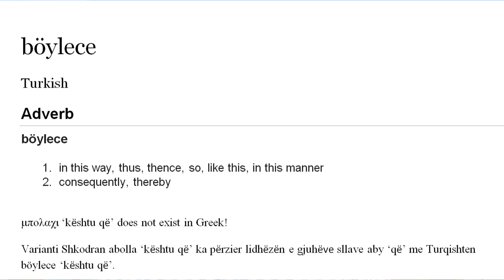Kush nuk e ka kuptuar shpjegimin e Meyerit per fjalen Shkodrane abolla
abolla (Reg Old) ‘so that, in order that’ 1845, Basile (Camarda)
Possibly Osm. bolaki (bolácchi) ‘forse’ (Argenti: Rocchi below), T.
(dial.) bola ki ‘maybe, perhaps; would that’ (NR 190), bolaki ‘belki,
olsa, keşke’ (Emiroğlu 1989: 57).
Formed by bola, third-singular optative of bol- ‘olmak’ (Turkic), and
the conjunction ki.
A/L Meyer 1891: 1 (“ola ist der tü. Optativ 3. Sing. von olmak ‘sein’, ab- ist mir
unklar”); Çabej 1976/II, 8f. (accepts Meyer’s view and refutes different explanations);
Dizdari 2005: 2; Bufli 2011: 115.
T/L Deny 1921: 396; TS 1963/I: 635 (13th cent.); Rocchi 2007a: 55; TETTL¹ 2002/I: 367.

böylece
Turkish
Adverb
böylece
1. in this way, thus, thence, so, like this, in this manner
2. consequently, thereby

μπολαχι ‘kështu që’ does not exist in Greek!
Varianti Shkodran abolla ‘kështu që’ ka përzier lidhëzën e gjuhëve sllave aby ‘që’ me Turqishten böylece ‘kështu që’.

بلکه
Persian
Conjunction
بلکه • (balke)
1. but (... also)
نه تنها آسانسور هتلتان خراب بود، بلکه ما از پلّکانتان هم نتوانستیم استفاده کنیم!‎
Na tanhâ âsânsor-e hoteletân xarâb bud, balke mâ az pellekânetân ham na tavânestim estefâde konim!
Not only was the elevator of your hotel out of order, but we also couldn't use the stairs!
2. but (... instead)
من با مدیر حرف نزدم، بلکه با کارمندی که در آن‌جا بود حرف زدم.‎
Man bâ modir harf na zadam, balke bâ kârmandi ke dar ânjâ bud harf zadam.
I didn't talk to the manager, but (rather) to the employee who was there.
Descendants
→ Armenian: բալքի (balkʿi)
→ Old Anatolian Turkish: (belki)
Azerbaijani: bəlkə (“maybe, perhaps”)
Ottoman Turkish: بلكه‎ (“certainly, beyond any doubt; even; perhaps”)
Turkish: belki (“maybe, perhaps”)
→ Crimean Tatar: belki (“maybe, perhaps”)
→ South Levantine Arabic: بلكي‎ (balki, “maybe, perhaps”)
→ Zazaki: belki (“maybe, perhaps”)
Hindustani
→ Hindi: बल्कि (balki)
→ Urdu: بلکہ‎ (balki)

Reconstruction:Proto-Turkic/bōl-
Proto-Turkic
Etymology
Cognate with Proto-Mongolic *bol- (“to become”), Khitan (“to become, appoint”).
Verb
*bōl-
to become
Descendants
→ Proto-Mongolic: *bol-
Khalkha Mongolian: болох (boloh)
Oghur:
Bulgar: بَل‎ (bal)
Chuvash: пул (pul)
Oghuz:
Old Anatolian Turkish:
Azerbaijani: olmaq
Ottoman Turkish: بولمق‎ (bolmak), اولمق‎ (olmak) (if not : *ol-)
Turkish: olmak (if not : *ol-)
Gagauz: olmaa
Turkmen: bōlmak
Salar: vol
Karluk:
Karakhanid: بُلْماقْ‎ (bolmāq)
Khorezmian Turkic: (bol-), (ol-) (if not : *ol-)
Chagatai: (bolmaq)
Uyghur: بولماق‎ (bolmaq)
Uzbek: boʻlmoq
Kipchak:
Kipchak: بُولْ‎ (bol-)
West Kipchak:
Crimean Tatar: bolmaq
Kumyk: болмакъ (bolmaq)
Karachay-Balkar: болургъа (bolurğa)
Karaim: bolmak
North Kipchak:
Bashkir: булыу (bulıw)
Tatar: булу (bulu)
East Kipchak:
Kyrgyz: болуу (boluu)
Southern Altai: болор (bolor)
South Kipchak:
Kazakh: болу (bolu)
Nogai: болув (boluv)
Karakalpak: boli'w
Siberian:
Old Turkic:
Old Turkic: 𐰉𐰆𐰞‎ (b¹ul¹ /bol-/)
Old Uyghur: (bol-)
North Siberian:
Dolgan: буол (buol)
Yakut: буол (buol)
South Siberian:
Sayan:
Tuvan: болур (bolur)
Tofa:
Yenisei:
Khakas: поларға (polarğa)